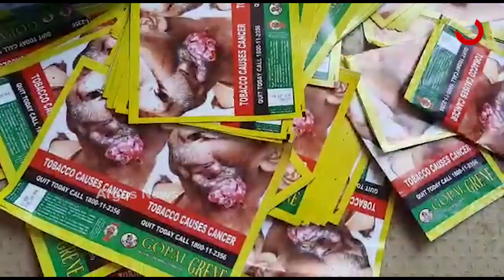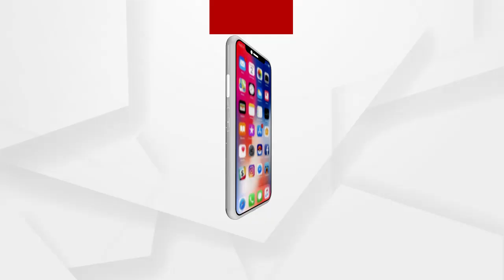ଭଦ୍ରକରେ ବଢ଼ୁଛି ନକଲି ଜର୍ଦ୍ଦା କାରବାର...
ଭଦ୍ରକରେ ବଢ଼ୁଛି ନକଲି ଜର୍ଦ୍ଦା କାରବାର । ନକଲି ଜର୍ଦା ମାଫିଆଙ୍କ ପାଇଁ ପାର୍ଦୁଭାବ ବଢ଼ିବାରେ ଲାଗିଛି । ବିଶେଷ କରି ପୁରୁଣା ବଜାର ଅଞ୍ଚଳ ସମେତ କିଛି ଅଂଚଳ ରୁ ବାରମ୍ବାର ପୋଲିସ ସମେତ ଏସଟିଏଫ ପକ୍ଷରୁ ଚଢ଼ାଉ କରି ନକଲି ଜର୍ଦା ଓ କାରଖାନା ଜବତ ହେଉଛି...
ଅଧିକ ଖବର ପାଇଁ ଡ଼ାଉନଲୋଡ କରନ୍ତୁ “Argus News” ଆପ୍